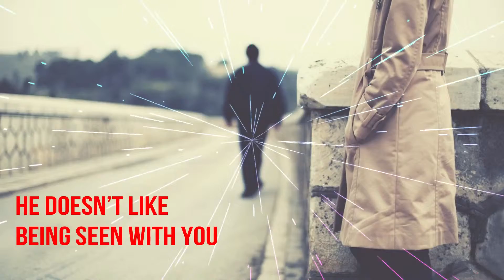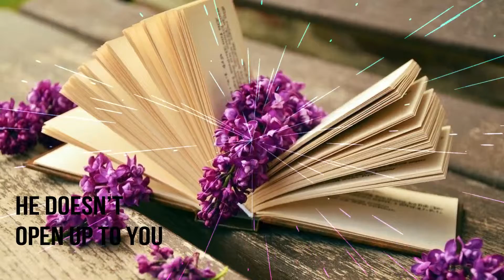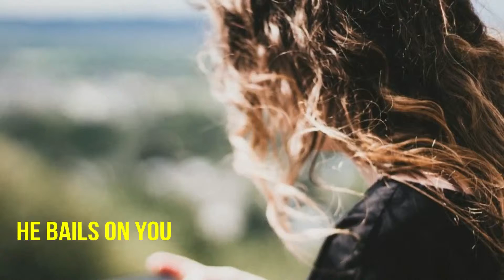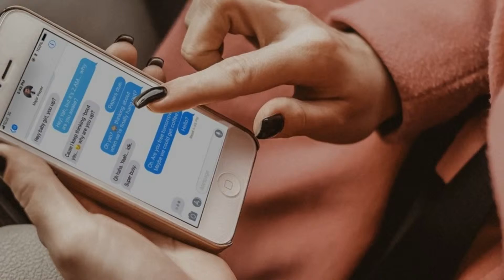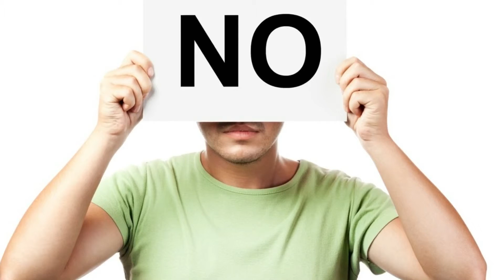10 Signs He Is A Player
10 Signs He Is A Player

More from Health Line:
1. .
2. .
3. .

10 Signs He Is A Player
By in Love Lovely